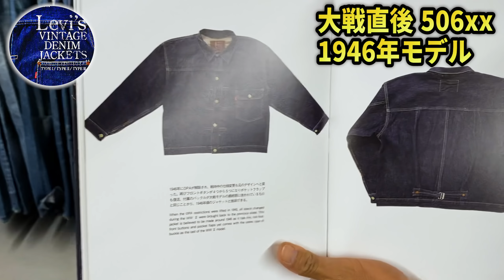【大戦直後1946年モデル リーバイス506xx のGジャンを徹底解説！】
⬇︎ From USA 入荷日情報 & webstore情報はコチラ ⬇︎

〝BerBerJin ベルベルジン〟店長・藤原 裕による
ヴィンテージ古着の解説を中心とした動画です。